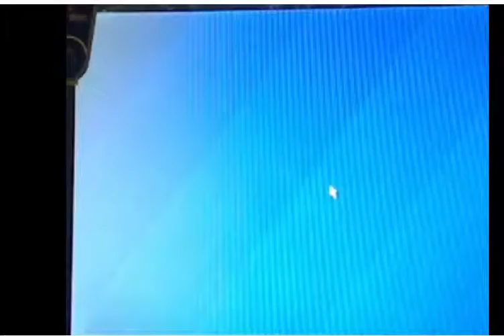Gadgeteer NETMF Mouse Test (USB Host, GHI)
Tried to implement smooth mouse movement on a Fez Spider using double buffering. On the background you can see a gradient, painted into the buffer image and the mouse pointer is painted on that image. The display is a TE35. The video is a bit shaky. YouTube stabilized the video a bit and it seems that there are glitches in the movement of the cursor. Actually it is really smooth.